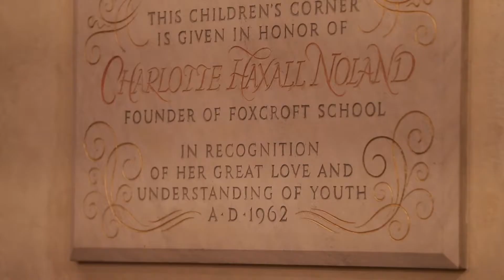Sundays at Home - November 21, 2021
Each week you’ll find Sundays at Home with Trinity Episcopal Church - a fully recorded virtual version of our Sunday service. We will be featuring the full service recording, as well as the sermon and anthem on their own across our channels.

Once again, thank you for tuning in and for being faithful with your time, talents, and treasures.

Rev. Jonathan V. Adams

View our full Sunday Services on our website and join us on social media!